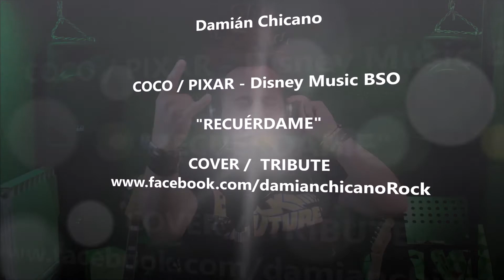COCO - RECUÉRDAME - BSO - PIXAR DISNEY MUSIC - OST - DAMIÁN CHICANO - Cover Tribute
📸 Síganme para más RECETAS! 🤣/ Follow me for more RECIPES! 🤣

Coco - Recuérdame

Recuérdame
Hoy me tengo que ir, mi amor
Recuérdame
No llores, por favor
Te llevo en mi corazón
Y cerca me tendrás
A solas, yo te cantaré
Soñando en regresar
Recuérdame
Aunque tenga que emigrar
Recuérdame
Si mi guitarra oyes llorar
Ella con su triste canto
Te acompañará
Hasta que en mis brazos estés
Recuérdame
Recuérdame
Recuérdame
Soñando en regresar
Recuérdame

Damián Uses

Recording System: Cubase Digital Audio Workstation
Interface: Steinberg UR44
Mic: Audio-Tech­nica 2020
Mic Pop Filter: K&M
Plug-ins: Waves and VST
VST Instruments, EZ and Backing Tracks
Camera: Xaomi 9T
Video Editing: Movie Maker (Easy ;) )